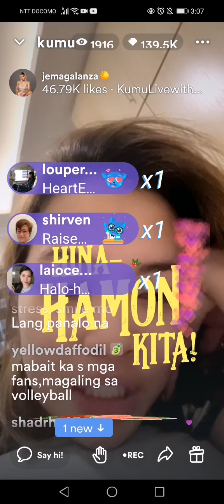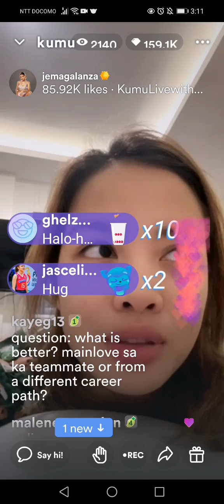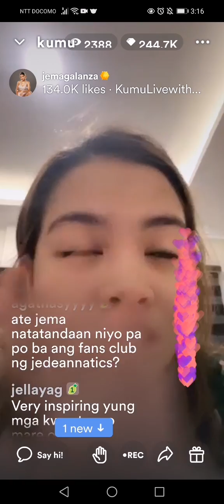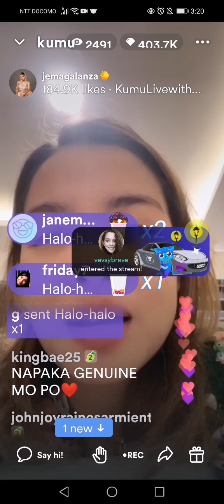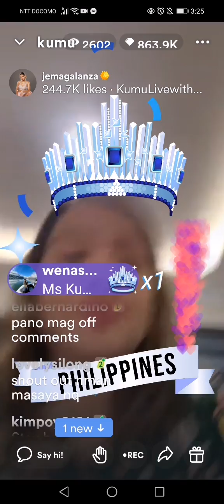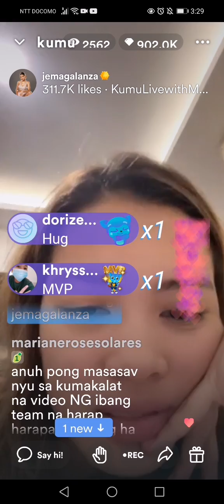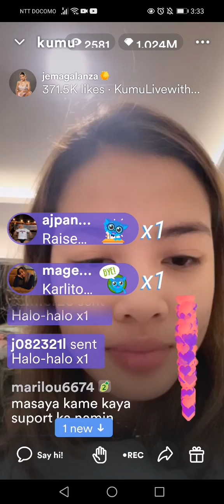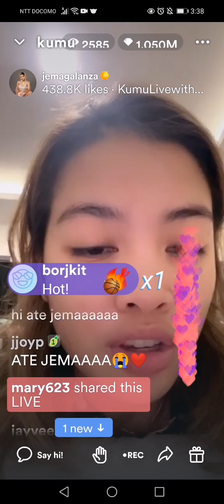Jema Galanza,^ Sinagot ng mga viewers na syay isang inspiration ❤️Part 1#jemagalanza